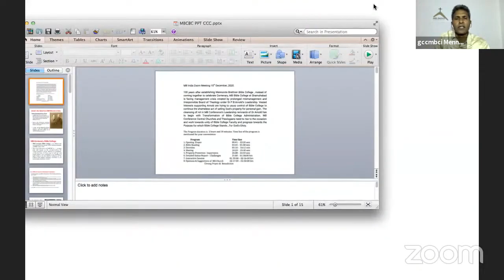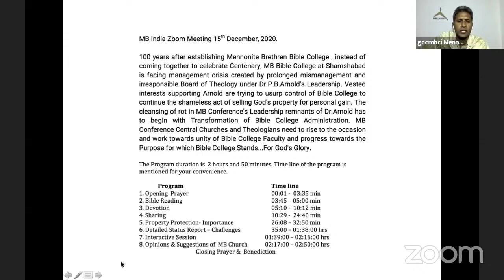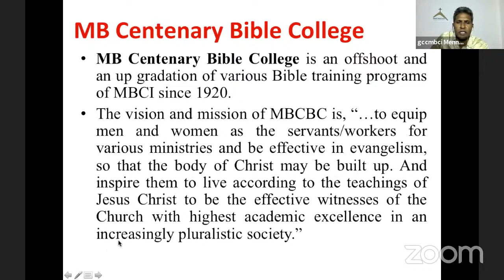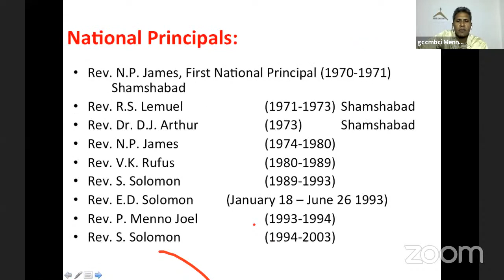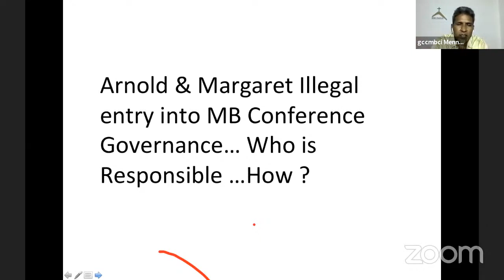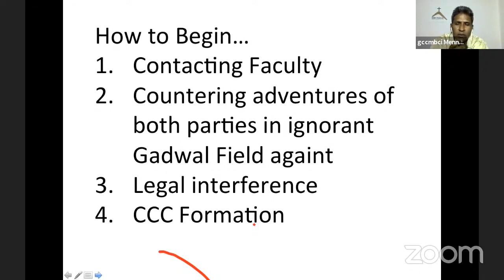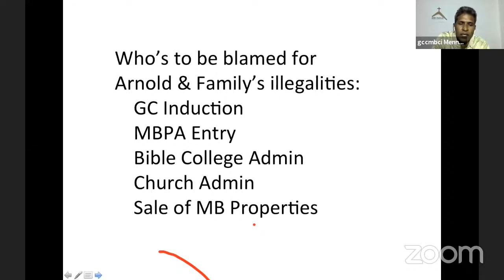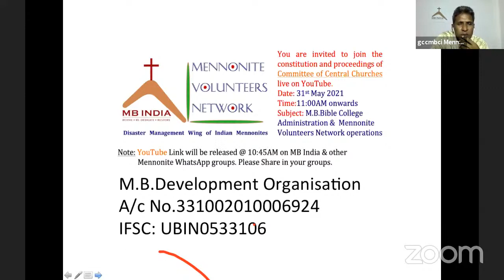MB Committee of Central Churches - Role and Need